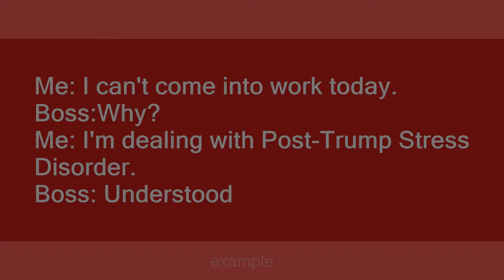Post-Trump Stress Disorder